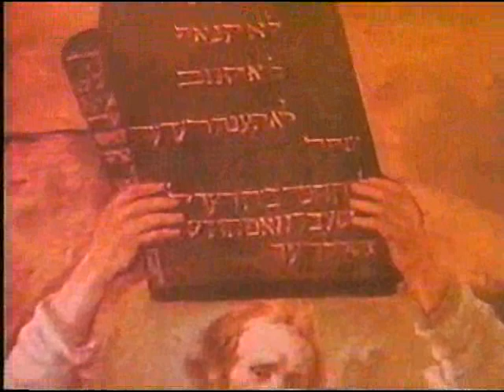Disciple Session 14